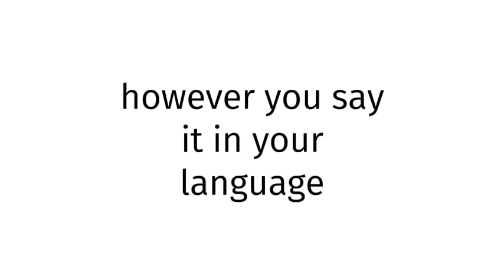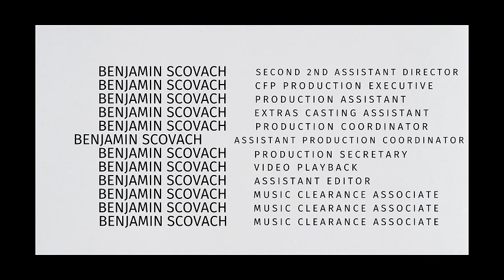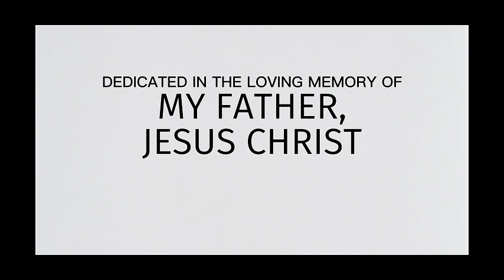How to pronounce Antigua SEX BLUE FILM?(CORRRECTLY)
Welcome!
Throughout the entirety of my channel, you will learn to pronounce vocabulary the correct way. In today’s video, you will learn to pronounce Antigua SEX BLUE FILM the correct way.
Timestamps below:
0:00 intro
0:27 word of the day
0:37 examples of word
0:51 ending